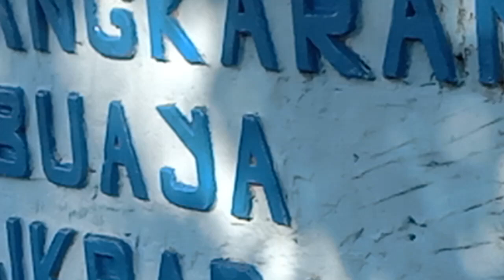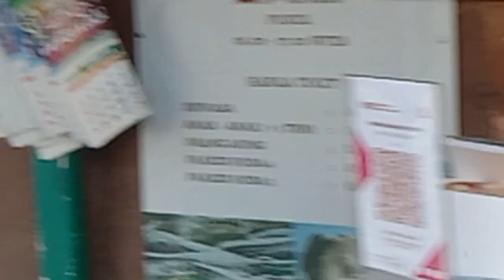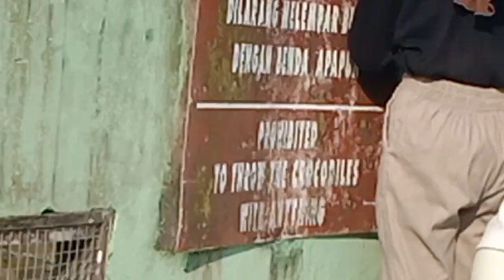buaya riska tritip balikpapan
pasar inpres kebun sayur balikpapan